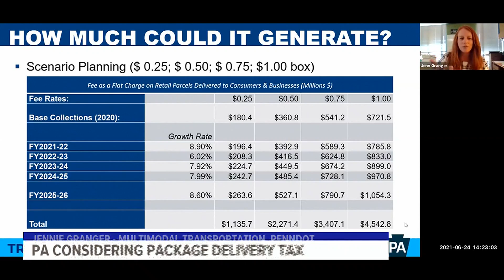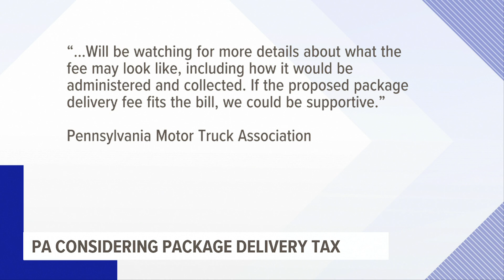Officials considering imposing a delivery tax on packages delivered across the Commonwealth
PennDOT leaders are looking into adding a $0.25 delivery tax on packages delivered in the state by Amazon, UPS and FedEx